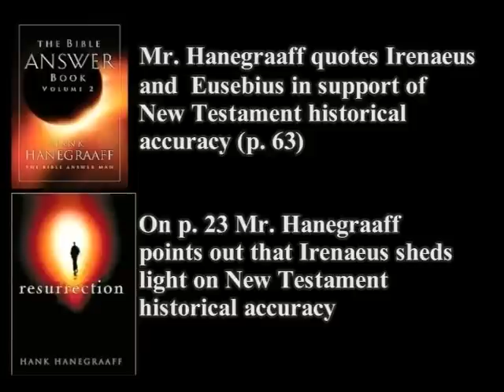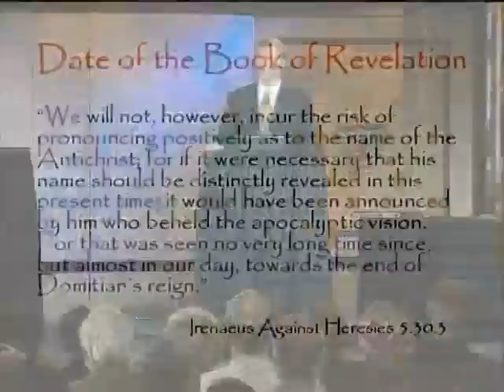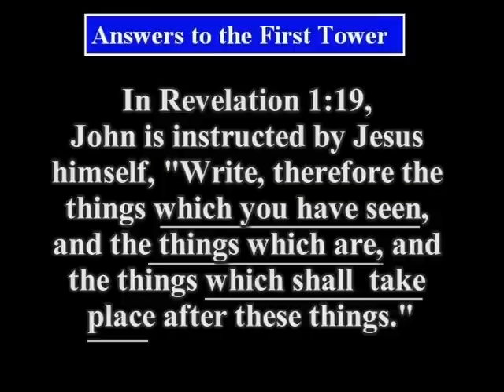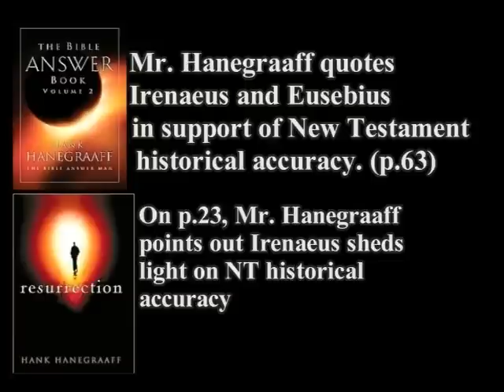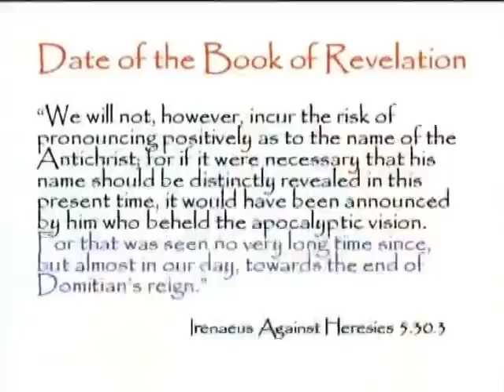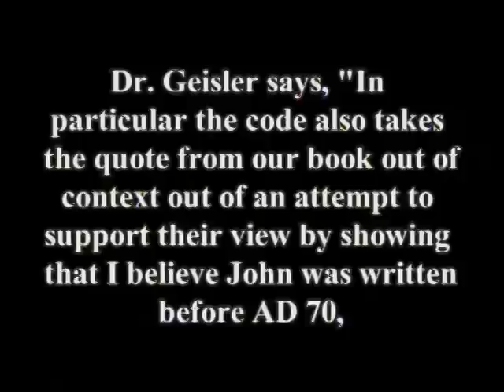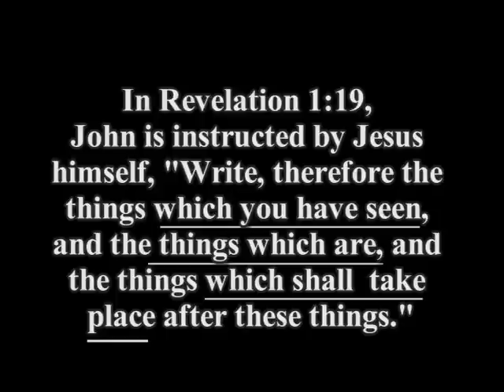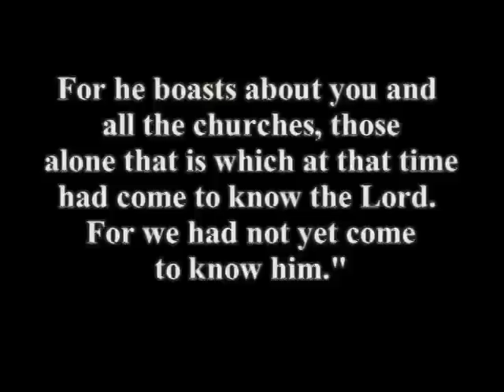Debate on the Date of the Book of Revelation (Part 2 of 3)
Dr. Mark Hitchcock and Mr. Hank Hanegraaff debate the date of the Book of Revelation. The debate took place on December 10, 2007 at the annual Pre-Trib Study Group meeting in Dallas, TX. Dr. Hichcock will argue for the AD 95 date. Mr. Hanegraaff will argue for the AD 65 date. While the AD 95 date does not impact the futurist interpretive approach of Dr. Hitchcock's view, Mr. Hanegraaff preterist view requires an AD 65 date or his view of Revelation is rendered impossible.

The debate last for 3 hours and 20 minutes. A special thanks to John Ankerberg and his film crew for filming the event.